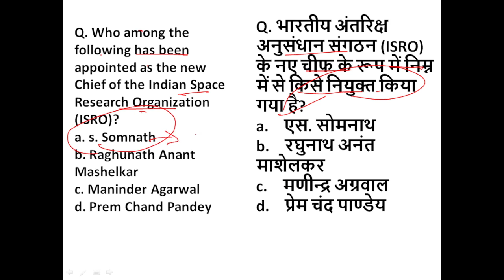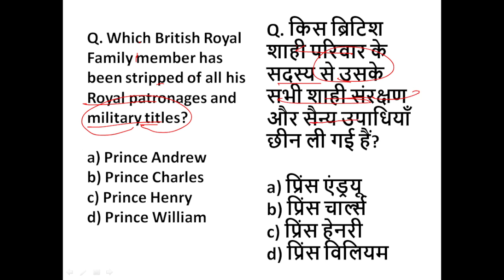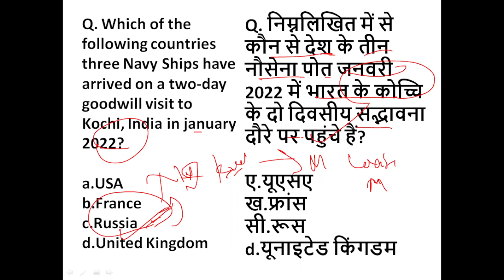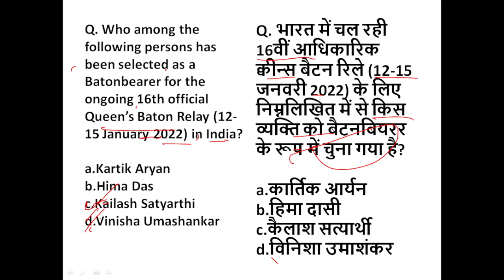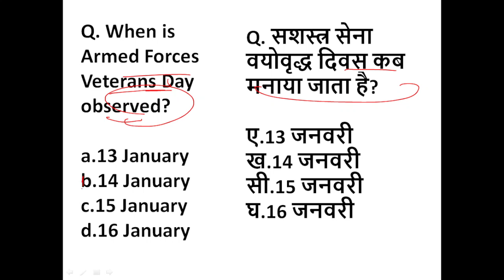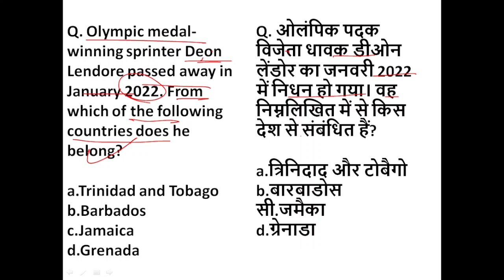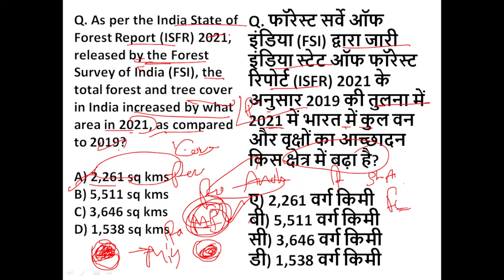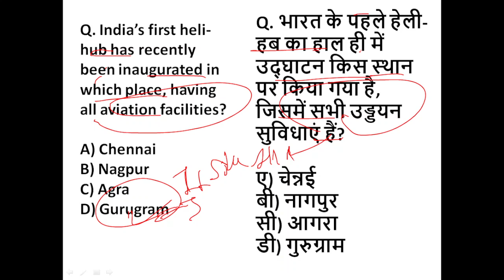15 January 2022| Daily Current Affairs MCQ| for all Exams| By Nirankar